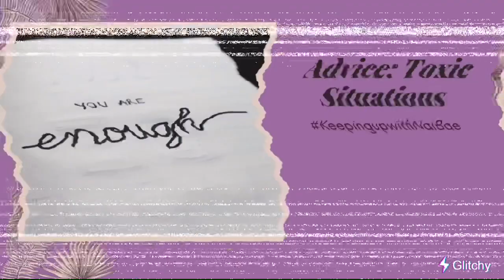Real Advice| Pay Attention to Signs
I decided to make this video just being as real as possible. I know so many people are going through or dealing with similar things that I’ve been through. So, why not just make a video for those who are afraid to speak on a lot of tough situations. I’ve decided to start making real life videos to let people know that y’all aren’t the only ones feeling the way you feeling.
Thank you for tuning into my video! More videos coming soon :)